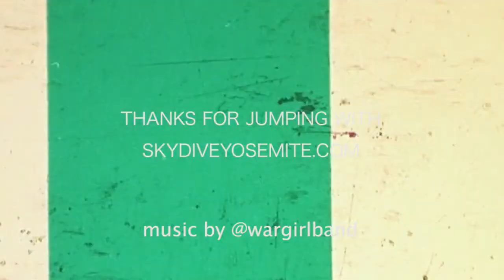Alonzo takes the plunge at Skydive Yosemite!